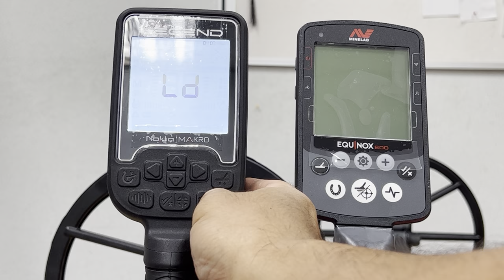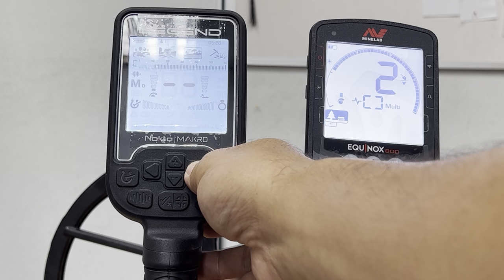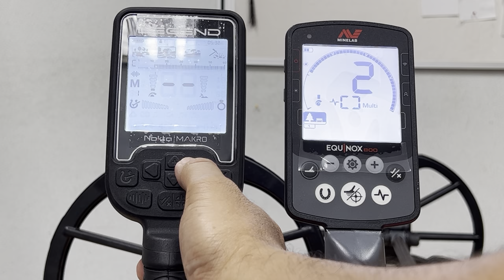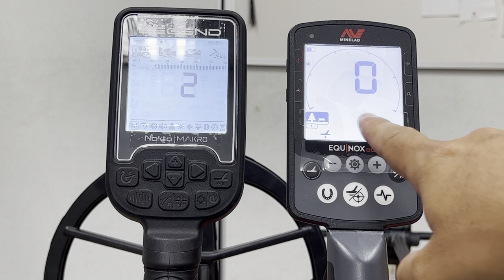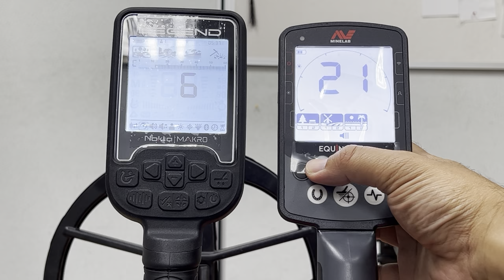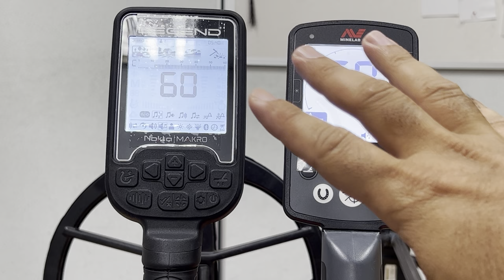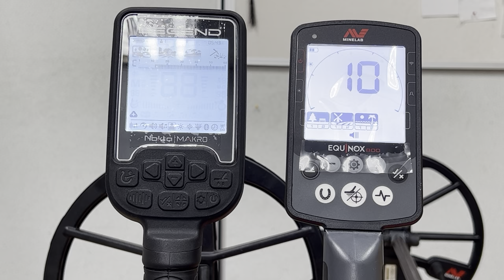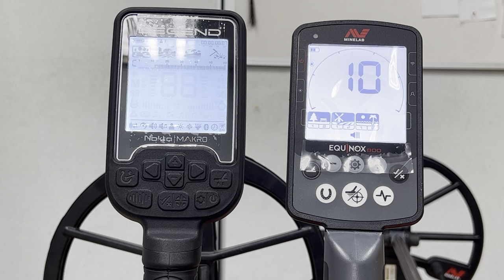Nokta Legend and Equinox 800 Function Volume 1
Legend vs Equinox 800